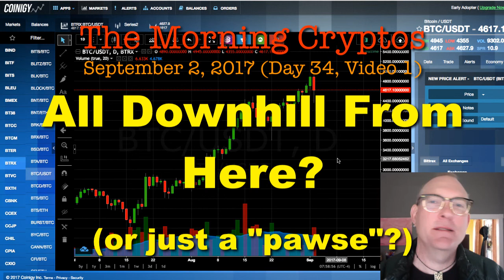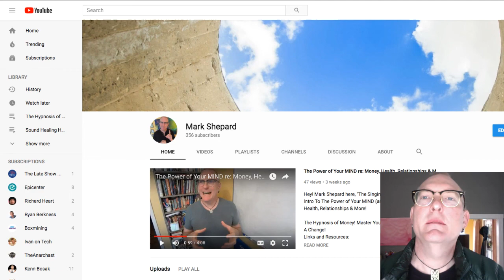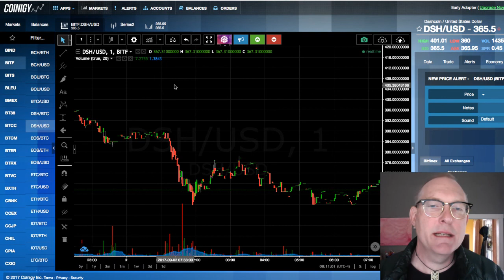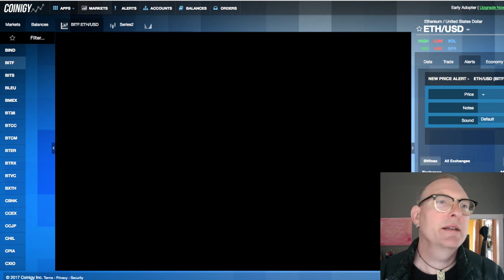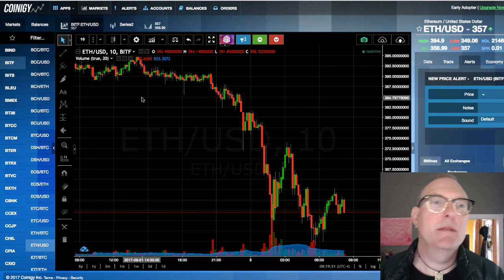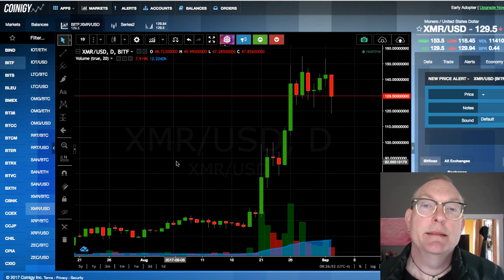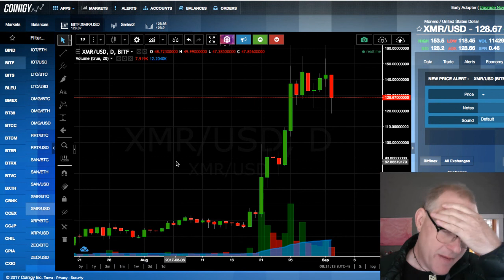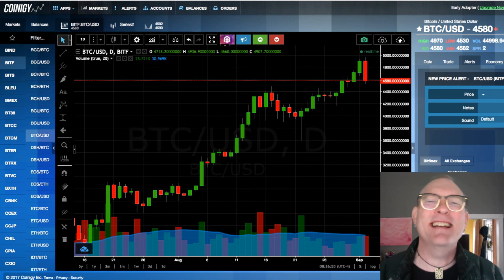The Morning Cryptos: Rampant Crypto Currency Run-up PAUSE? HoM 34.01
The Morning Cryptos: Rampant Crypto Currency Run-up PAUSE?
Hey! Mark Shepard here, "The Singing Hypnotist" with...
The Hypnosis of Money! (Sept. 2, 2017, Episode 34.01)